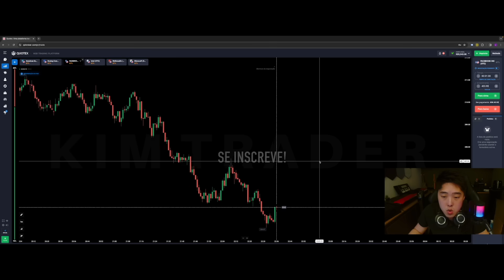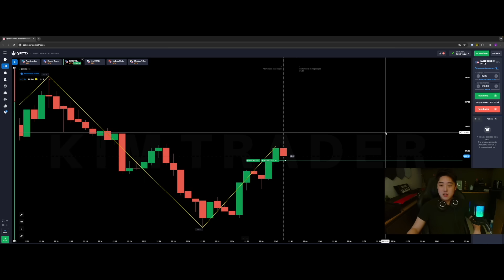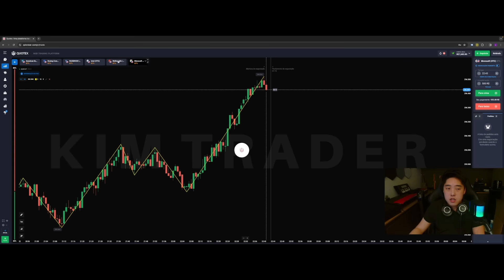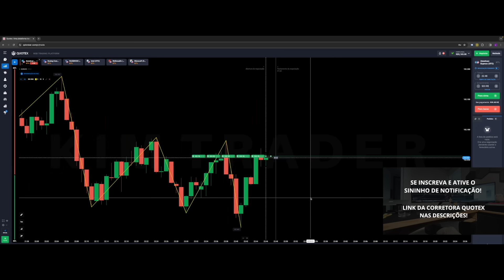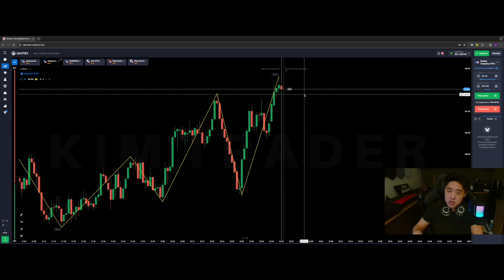💳 Como Negociar Opções Binárias - Estratégia Lucro Rápido | Opções Binárias Quotex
Olá a todos 😊! Hoje gostaria de falar sobre opções binárias. Ou melhor, sobre uma das melhores opções binárias estratégias em 2024. Com a ajuda dessa estratégia, consigo ganhar mais do que em um emprego normal 🤞🏼. Vou falar sobre todos os aspectos dessa estratégia e mostrar na prática como usá-la. Bom, se você quiser saber ainda mais informações úteis, ou encontrar ainda mais estratégias, escreva para mim no meu canal de telegram 📢:

Também hoje vou falar sobre as características da negociação de opções binárias no Brasil. Existem alguns pontos que você deve considerar se estiver negociando opções binárias no Brasil. Bem, também há um bônus especial esperando por você no vídeo, então recomendo que você assista até o fim 🟡!

⏰ Codigos de Tempo ⏰:
00:00 - Introdução sobre opções binárias negociação
00:21 - Sobre opções binárias indicadores
01:16 - Início da negociação com opções binárias Quotex
02:15 - Lucro - R$1,870
03:05 - Novo negociação, investimento R$1,000, lucro 1,870
05:57 - Saldo atual R$9,858
06:28 - Acordo final, LUCRO R$11,000
06:35 - Resultados